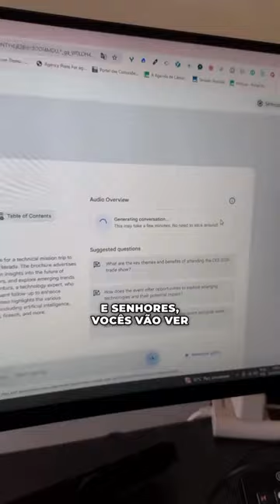Crie um podcast em 15 segundos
Crie um podcast completo em 15 segundos! Sabe aquele PDF longo e chato? Agora você consegue transformar qualquer documento em um podcast super realista gerado por IA e incrível de se ouvir.

E você pode usar sua criatividade para usar essa ferramenta de diversas formas como até criar seu próprio podcast 100% gerado por IA e colocar no spotify ou no YouTube!

Apresentado por Tony Ventura tecnologia, especialista em inteligência artificial e novas tecnologias.